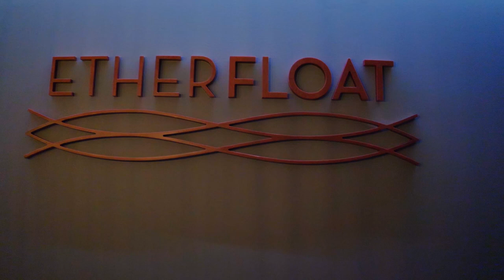Etherfloat - Psyche and Soma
Credits :
Direction/Photography/Editing : Βαγγέλης Πυρπύλης
Original music : Δημήτρης Σελιμάς
Color grading : Δημήτρης Καρτέρης
Model : Ηλιάνα Βέργου
Voice over : Παναγιώτης Νάτσης
Production : Blacklight.gr